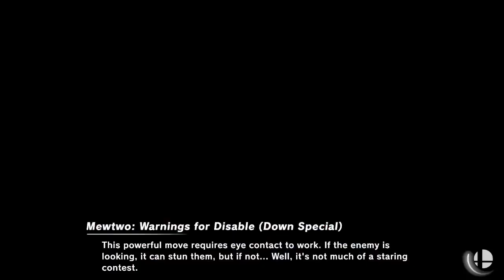[Smash Ultimate] XeNOwifi 8 (Winners 2) - gm trafe vs Jthen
gm trafe(Mewtwo Default) vs Jthen(Wolf Blue)

 - XeNOwifi 8
 - May 6th, 2020

Commentators:
 - 3D Daramgar (@DaramgarSmash)

Venue Fee: $8
Singles:   $7
Doubles:   $5

Venue Address -
21 Ludlow